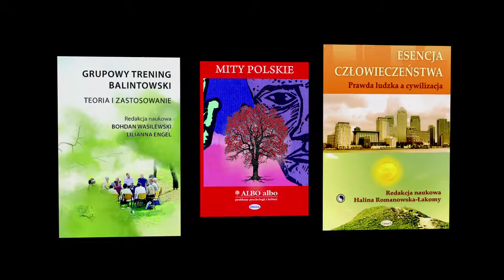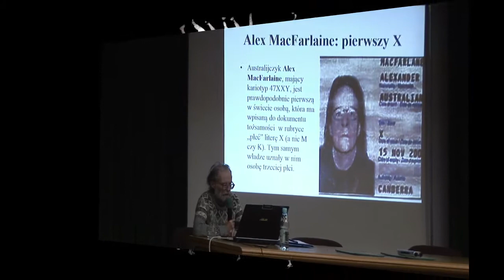17 Forum Inspiracji Jungowskich "Małe i wielkie inicjacje" - zapowiedź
Zapowiedź konferencji "Małe i wielkie inicjacje" - 3 marca 2012, Biblioteka Narodowa, Warszawa. Organizatorzy: Wydawnictwo ENETEIA, Redakcja kwartalnika "ALBO albo". Więcej informacji

Z wprowadzenia do konferencji - Zenon Waldemar Dudek, red nacz. "ALBO albo":

Doświadczenie inicjacji jest przeżyciem granicznym, w którym miejsce starej struktury „ja" zajmuje nowa organizacja osobowości. Jung nazywa ten proces indywiduacją. To proces „kulturalizacji ego", sięganie po wzorce zakorzenione w nieświadomości zbiorowej, dialog z symbolami i archetypami. Wiodące progi indywiduacji to skonstruowanie ego, budowa persony i jej detronizacja, rozpoznanie i przekroczenie własnego typu psychicznego, organizacja osi ego--archetypy, a przede wszystkim relacji ego z archetypem Jaźni.

Patrząc wstecz i spoglądając wprzód, w procesie psychologicznego samopoznania i twórczej autoanalizy zdobywamy liczne małe i nieliczne wielkie wglądy. Wielką inicjacją psychiczną jest przemiana, którą Jung nazywa odrodzeniem. Obejmuje ona nie wybrane fragmenty osobowości, ale jej całość, wprowadzając do świadomości archetypowe podstawy myślenia, przeżywania i działania. W archetypach zawarta jest ponadczasowa transkulturowa mądrość, którą każda jednostka asymiluje w procesie indywiduacji. Decydujące przemiany w kształtowaniu osobowości odbywają się w tzw. kulturowej fazie rozwoju. Struktura „ja" odnajduje się w pełni, którą symbolizuje archetyp Jaźni, obraz całości, psychiczna mandala. Jaźń jest przewodnikiem ego po nieświadomości. Jako archetypowa, tajemna i niepojmowalna racjonalnie wewnętrzna struktura psychiczna stwarza przeciwwagę dla świadomości, która jest skłonna do myślenia sytuacyjnego i popadania w skrajności.